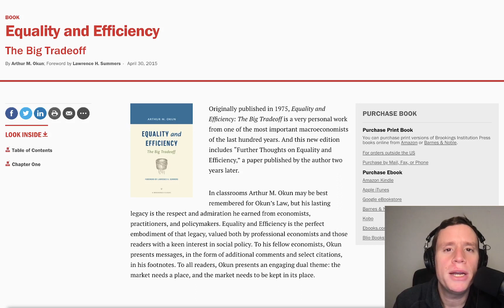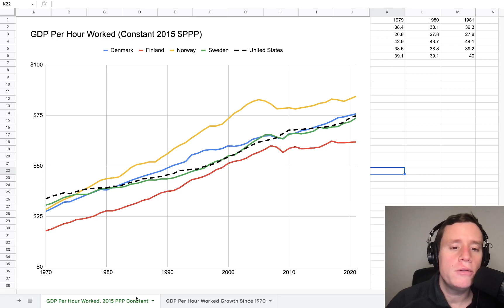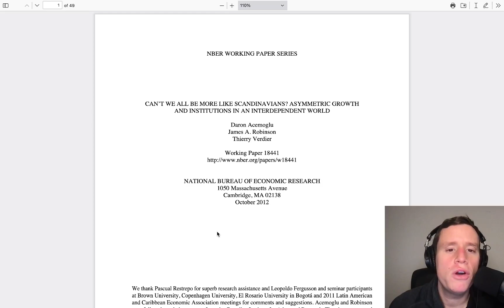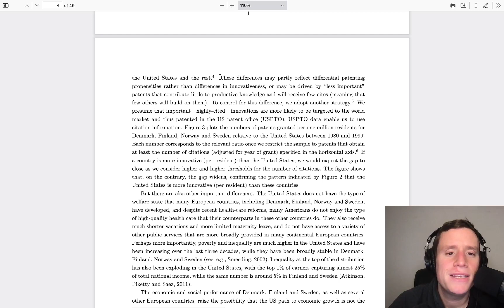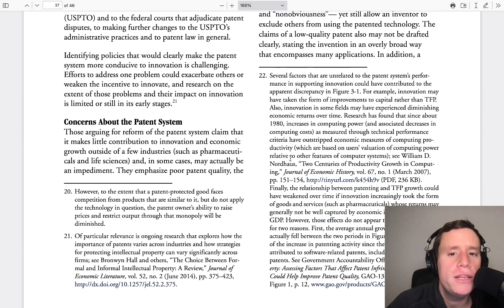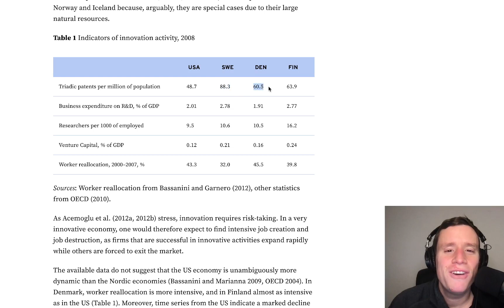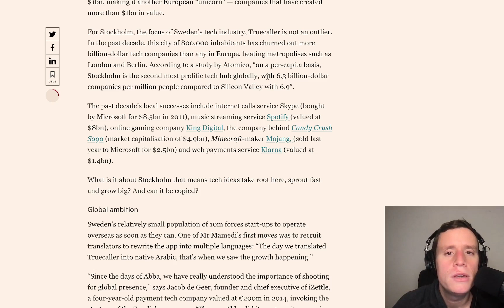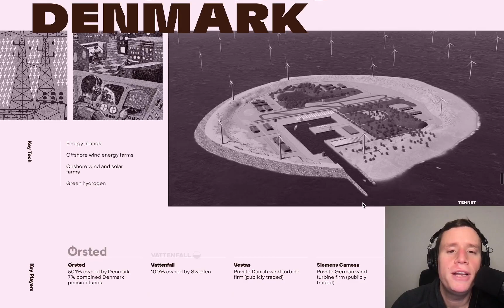The Nordic Countries Grow Faster and Innovate More Than America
And they do all this with far lower inequality.

0:00 Equality and Efficiency
1:38 Margaret Thatcher
2:24 Nordic Productivity Growth
6:49 Cuddly Capitalism and Innovation
14:20 Patent Trolling
17:33 Nordic Innovation Stats
21:50 Examples of Nordic Innovation
27:24 Why Equality Promotes Innovation

Can't We All Be More Like Scandinavians? Asymmetric Growth and Institutions in an Interdependent World